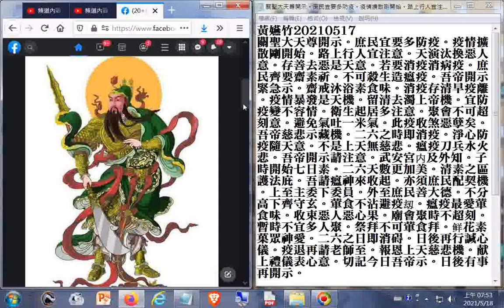關聖大天尊開示。庶民宜要多防疫。疫情擴散剛開始。路上行人宜注意。天演汰換惡人意。存善去惡是天意。若要消疫消病疫。庶民齊要齋素祈。不可殺生造瘟疫 武安宮内及外知。子時開始七日素。二六天數更加美...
黃嬿竹20210517
關聖大天尊開示。庶民宜要多防疫。疫情擴散剛開始。路上行人宜注意。天演汰換惡人意。存善去惡是天意。若要消疫消病疫。庶民齊要齋素祈。不可殺生造瘟疫。吾帝開示緊急示。齋戒沐浴素食味。消疫存清早疫離。疫情暴發是天機。留清去濁上帝機。宜防疫變不容情。衛生起居多注意。聚會不可超刻意。避免氣吐一米氣。此疫收煞惡孽矣。吾帝慈悲示藏機。二六之時即消疫。淨心防疫隨天意。不是上天無慈悲。瘟疫刀兵水火悲。吾帝開示請注意。武安宮内及外知。子時開始七日素。二六天數更加美。清素之區護法庇。吾請瘟神來收起。亦須庶民配契機。上至主委下委員。外至庶民善大德。不分高下齊守玄。葷食不沾避疫刼。瘟疫最愛葷食味。收束惡人惡心果。廟會聚時不超刻。暫時不宜多人聚。祭拜不可葷食拜。鲜花素菓眾神愛。二六之日即消碍。日後再行諴心儀。疫退再請老師至。報恩上天慈悲機。献上禮儀表心意。切記今日吾帝示。日後有事再開示。
天運歲次辛丑年四月初五日午時降